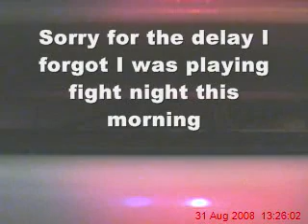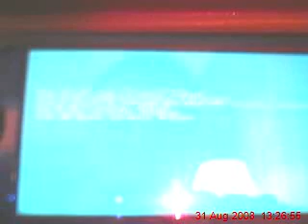My First PSP Mod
The first mod I have ever done. This is the clear umd door mod so you can see the umd spinning.Also my cool cintro